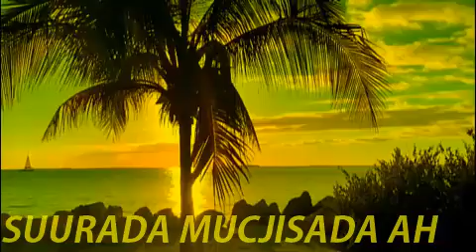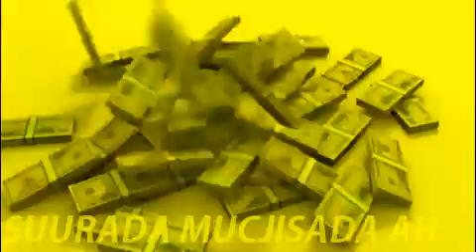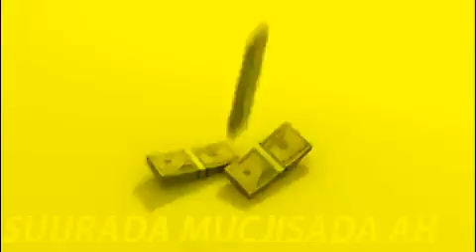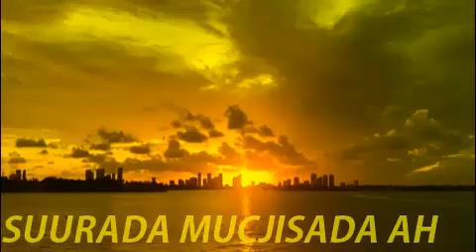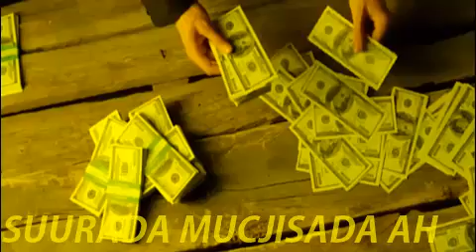MUCJISADA SUURADA AL-KOWTHAR , WAA AY BADDALI DOONTA NOLOSHADA , HADDI AAD AKHRIDO MAALINKA....